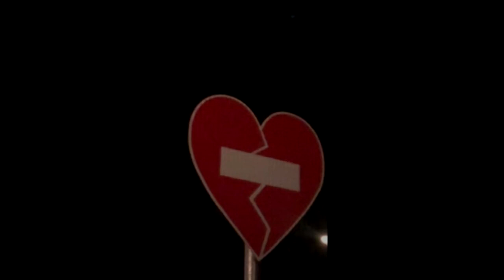[FREE] hamilton feat. Yxngxr1 Type Beat -"Bad Sign"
the instrumental is FREE for NON-commercial use..

instrumental - "Bad Sign" 90bpm prod. by wiine moon x Termit

Написано при помощи FL Studio🥭